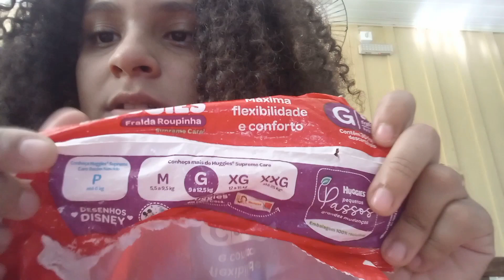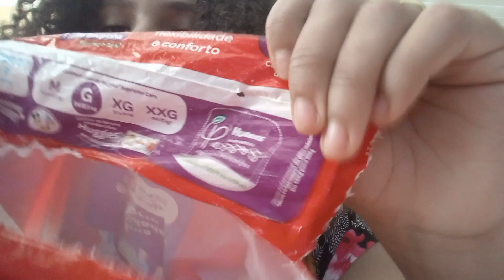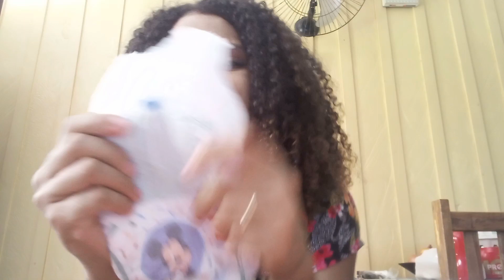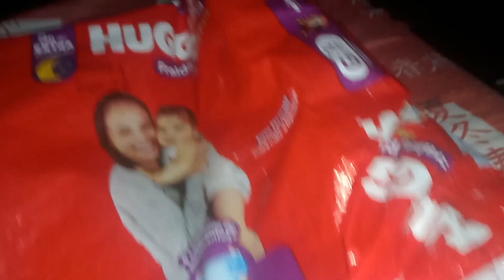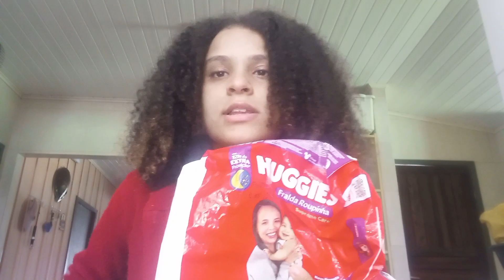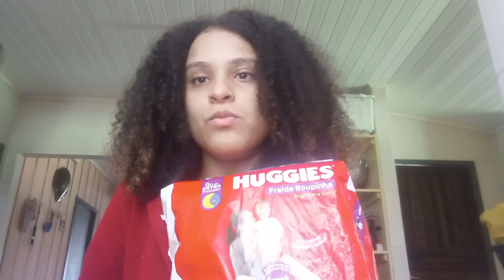Resenhas e Testes/ Fralda Huggies Roupinha Supreme Care XG e G❤️